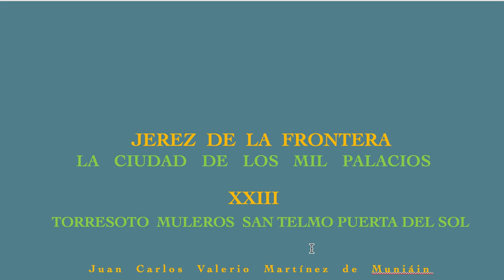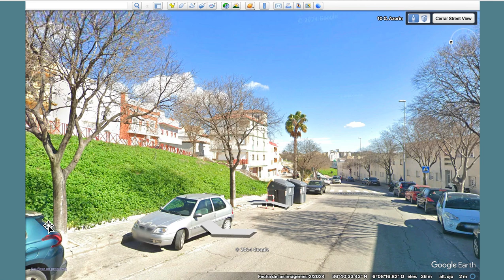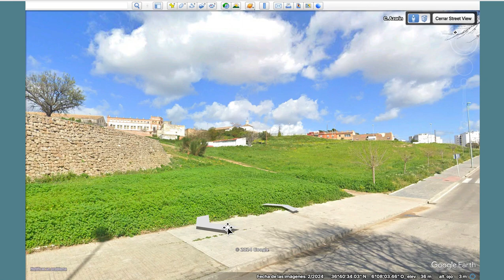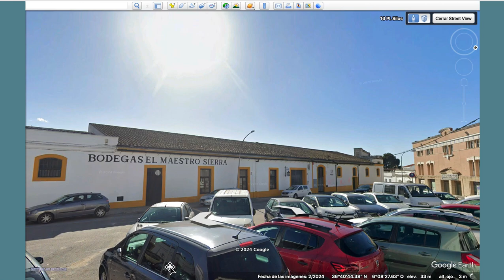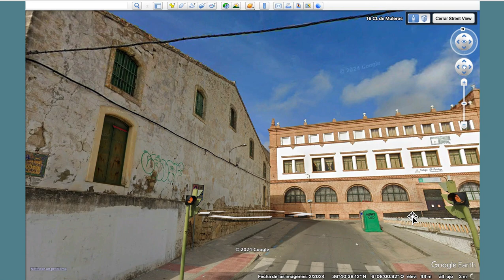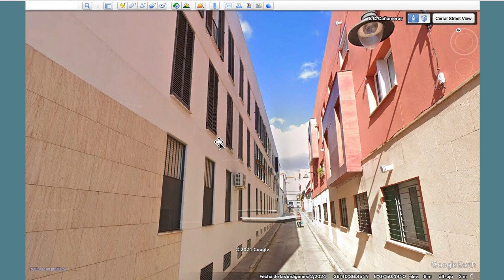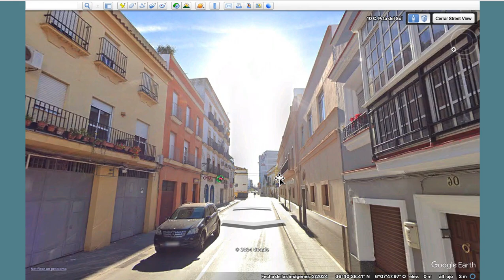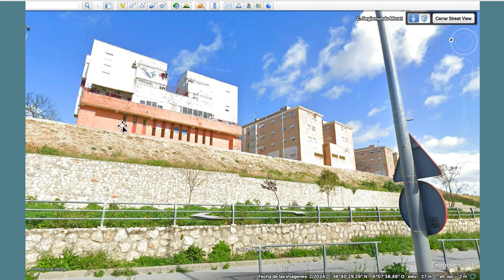JEREZ 23. JEREZ DE LA FRONTERA. LA CIUDAD DE LOS MIL PALACIOS. TORRESOTO MULEROS PUERTA DEL SOL.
En estos recorridos trataremos de aplicar las leyes más o menos ocultas o secretas que descubrimos en la “Historia de tu Ciudad” a una gran ciudad como Jerez. Recorreremos primero sus rondas, la compararemos con viejos planos para descubrir su evolución moderna, para ver cómo pasó de la ciudad conventual a la ciudad bodeguera, y al final entraremos en su impresionante casco histórico para mostrar que fue la maravillosa ciudad de los mil palacios que trataremos de descubrir y mostrar.

Urbanismo. Arquitectura. Paisaje.Torresoto, Muleros, San Telmo, Puerta del Sol.

Mi agradecimiento al Instituto Geográfico Nacional y a Google Earth sin cuya labor este trabajo no habría sido posible.